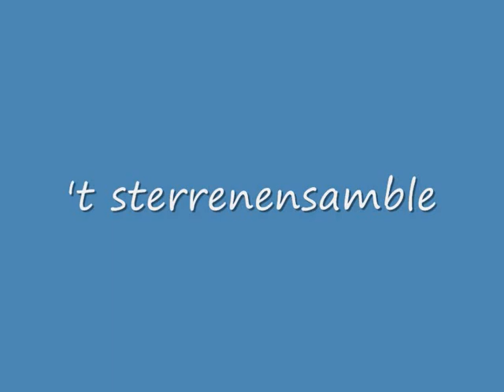Rohda 6 - Soccer Boys 6